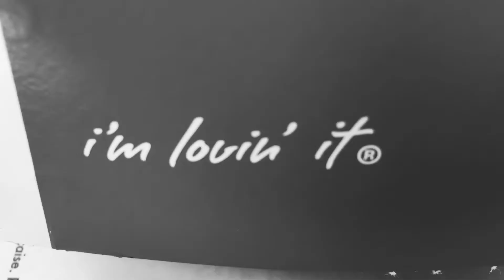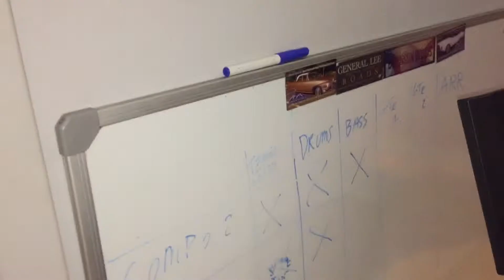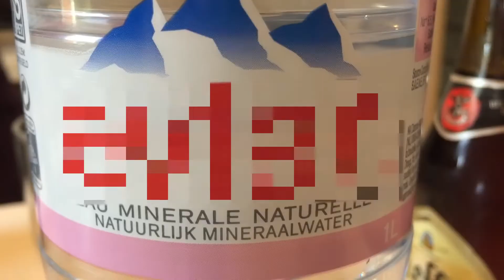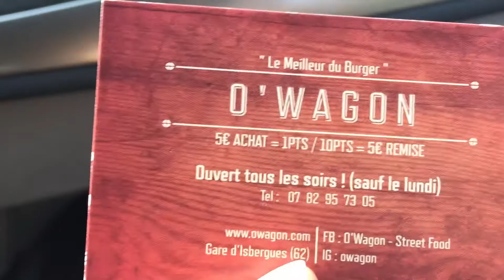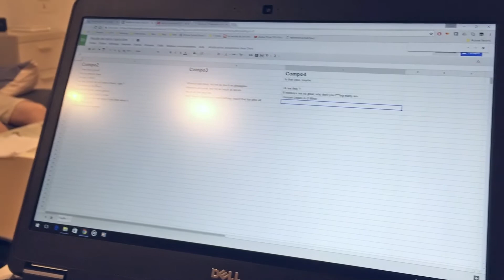Drawing Hills - "Bunch of Bushes" studio report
Slices of life at Boss Hog Studio in Ham-en-Artois near Lille in  France.